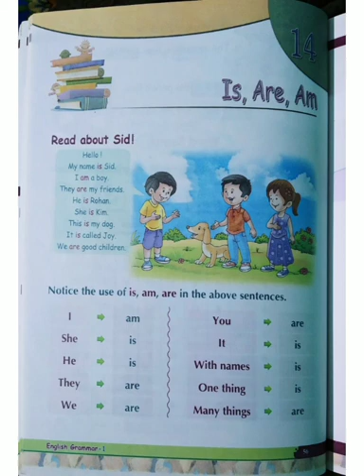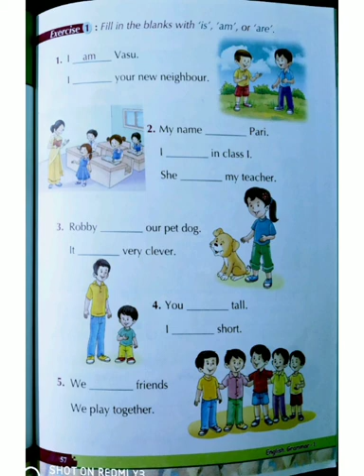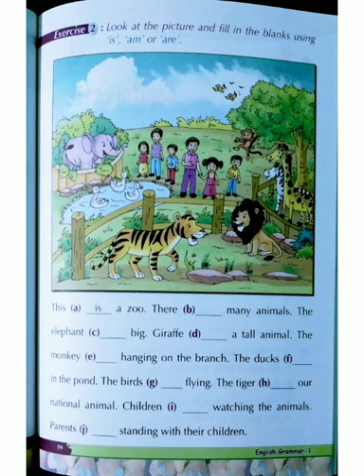Class-1st. Ch-14. Is, Are, Am